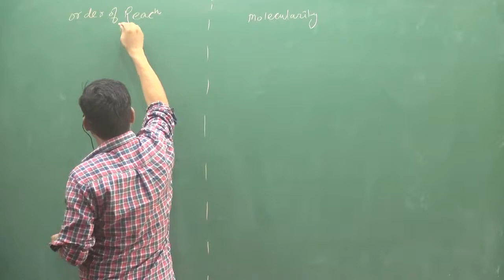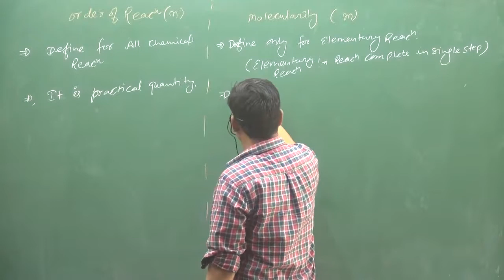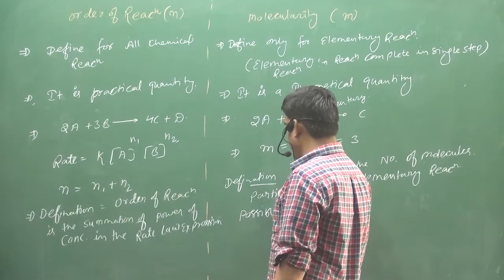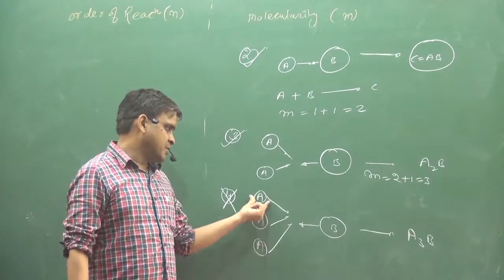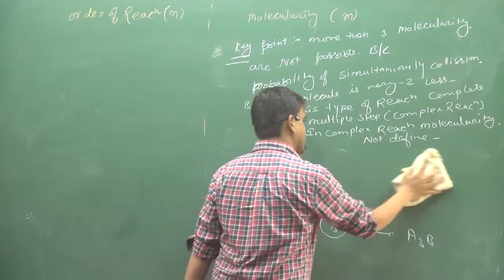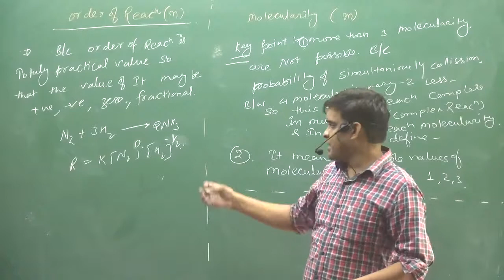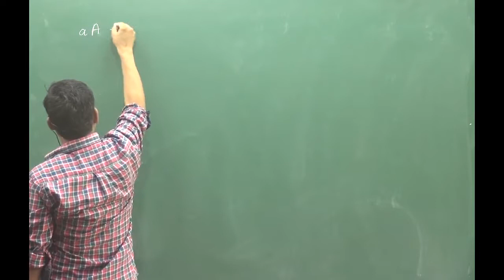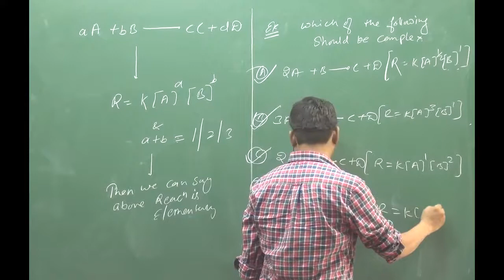3.Molecularity And Order of Reaction | CHEMICAL KINETICS | PHYSICAL CHEMISTRY | IIT | NEET